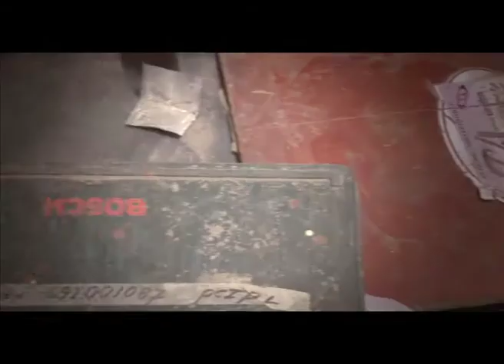Subrato To César [2010 Screener]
Screener for Riyas Komu's Subrato To César, a film that examines the relationship between Art and the sport of Football in India.